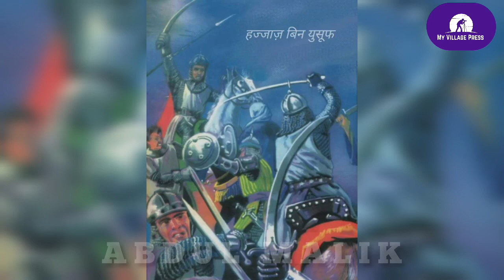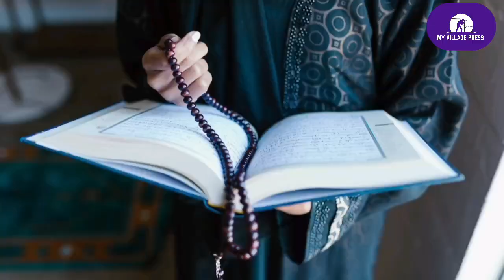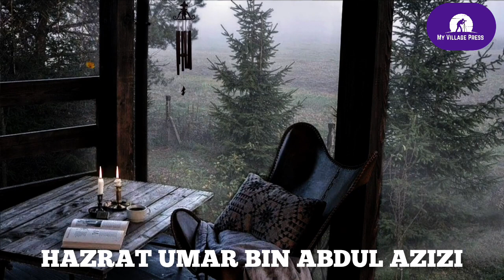मेव कौम और इस्लाम | Meo Kaum Aur Islam | Part -2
दोस्तों इस विडियो में हमने बताया है मेव कौम और इस्लाम धर्म के ताल्लुकात के बारे में। दोस्तों Cairo (काहिरा) मौजूदा वक्त में Egypt (मिस्र) की राजधानी है। वो खिलाफत का दौर था और ये पूरा खित्ता सल्तनत तुर्की में आता था।

Yours Query ⤵️

मेव कौम और इस्लाम
Meo Kaum Aur Islam
मेव कौम का इतिहास
मेवात का इतिहास
मेवात की मशहूर हस्ती
राजा हसन खां मेवाती
चौधरी तैय्यब हुसैन
खान बहादुर सरदार खां
चौधरी खुर्शीद अहमद

वसीम बाहड़ वंशी